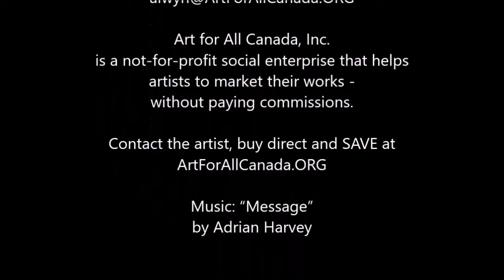Frederick Watson, artist at The Rainbow Gallery, Toronto, September / October 2015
Meet Frederick J. Watson, artist at The Rainbow Gallery, Toronto, September / October 2015